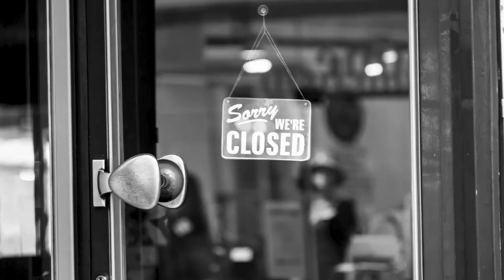SMILES MATTER- Delta Dental of Washington